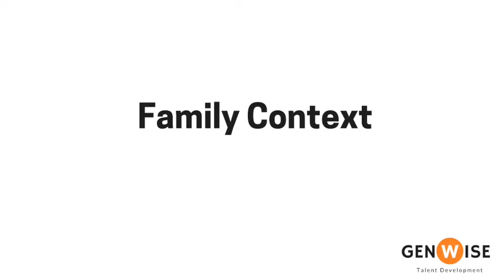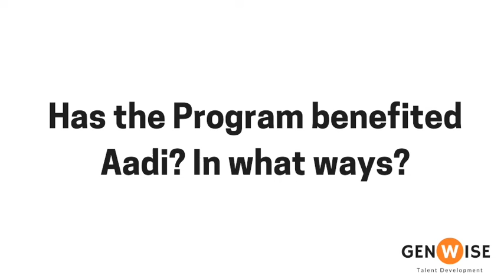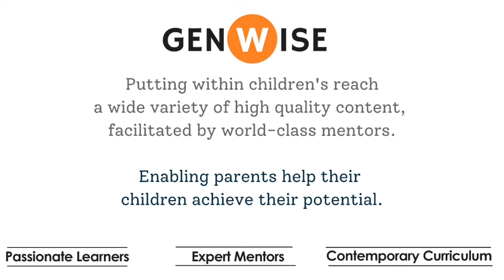Parent Testimonial - Gifted Program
This is one of several testimonials from parents and participating students, at the Gifted Summer Program held during May 2022, at Manipal University. Other videos will be added shortly.